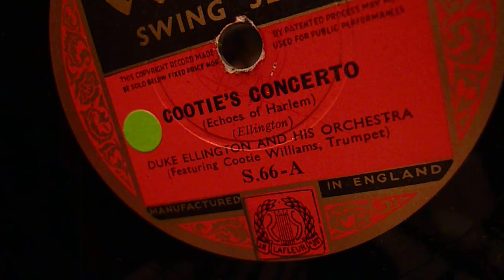DUKE ELLINGTON - COOTIES CONCERTO.